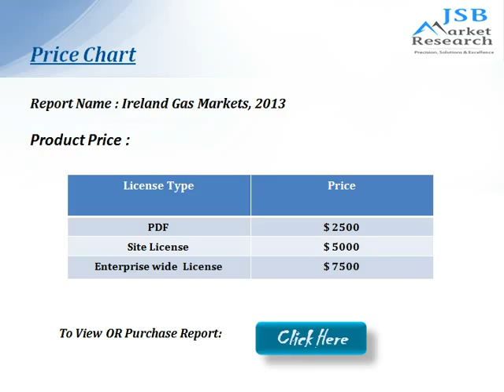JSB Market Research: Ireland Gas Markets, 2013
The Ireland Gas Markets, 2013 report provides an overview of each of the key sub-segments of the energy industry in Ireland.The report compares the investment environment in Ireland with other countries in the region. The profiles of the major companies operating in the natural gas sector in Ireland together with the latest news and deals are also included in the report.